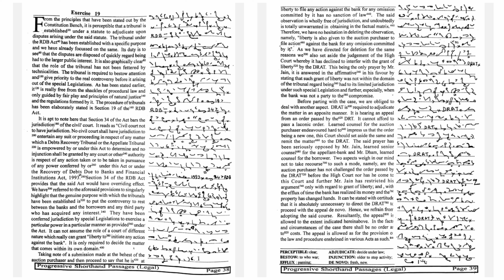120 WPM | Exercise 19 | PROGRESSIVE LEGAL MAGAZINE | ENGLISH SHORTHAND | SHORTHAND UNIVERSE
120 WPM | Exercise 19 | PROGRESSIVE LEGAL MAGAZINE | ENGLISH SHORTHAND | SHORTHAND UNIVERSE |

Useful Links-